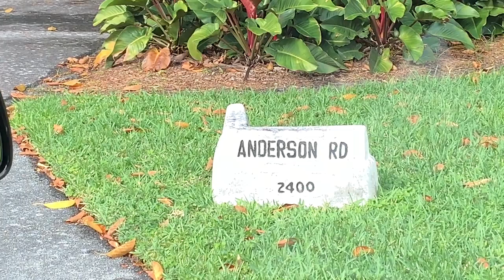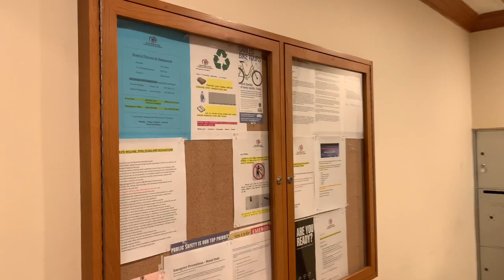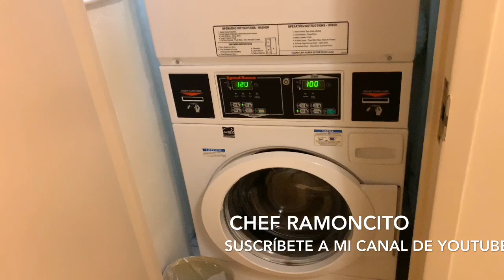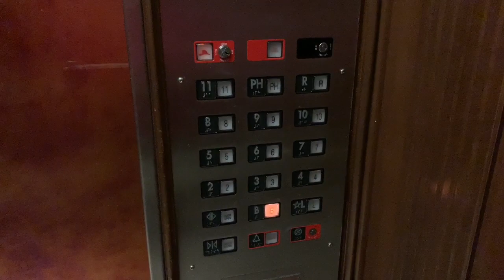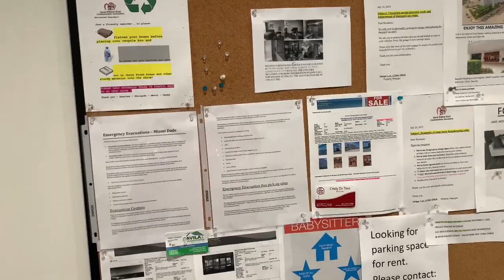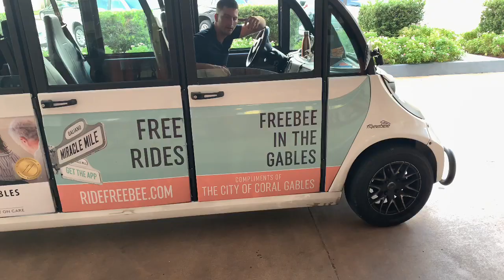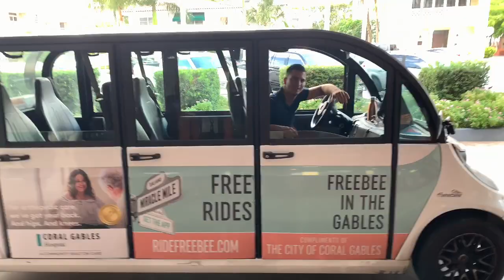The David William,Coral Gables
Apartamento para rentar en The David William ,apt 717 en Coral Gable